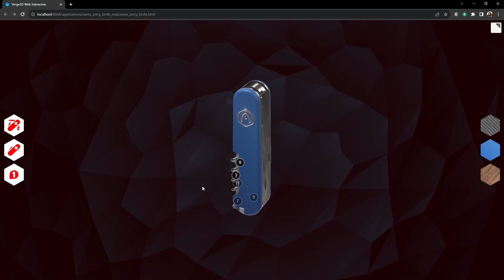Verge3D for 3ds Max Basics - 01 - Intro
Welcome to Verge3D for 3ds Max! In these tutorial series, we are gonna learn how to create an interactive product presentation from a 3ds Max model which we'll finally publish online.

As you will see, no programming skills are needed to create such a web application. All you need is 3ds Max with Verge3D plugin installed. Prepare to become a Verge3D pro!